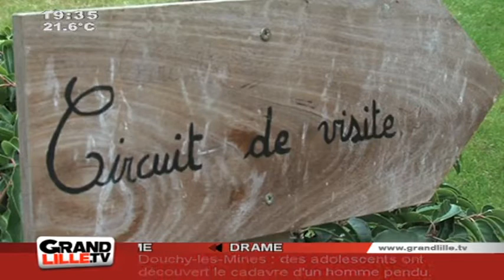Bienvenue à la ferme (Roncq)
Le réseau "Bienvenue à la ferme" offre la possibilité de découvrir le monde fermier

Sites webs/blogs, copiez cette vidéo avec le bouton "Intégrer" !